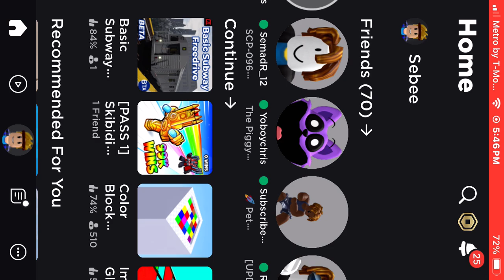Scp-096 demonstration fan remake Released